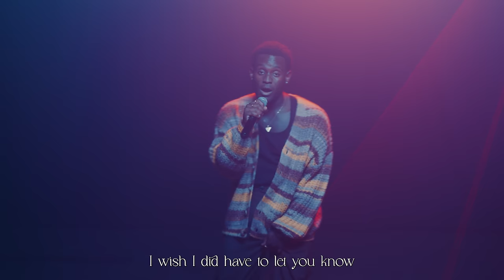Jon Vinyl - Entice Me (Performance Video)